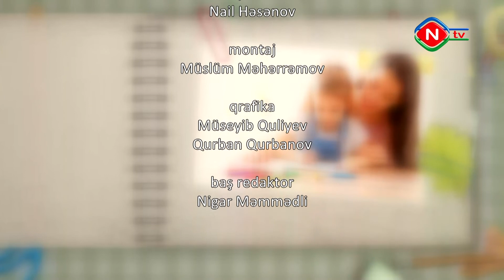Birlikdə öyrənək - 21.11.2021